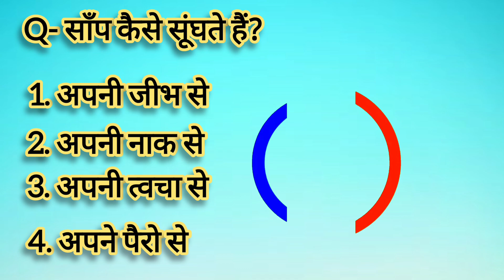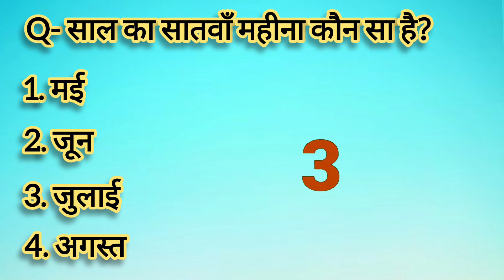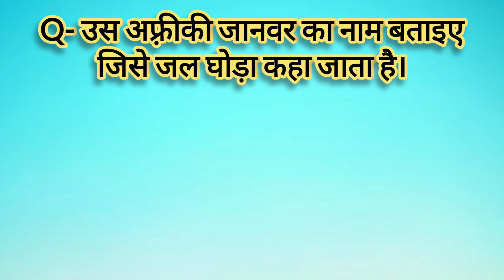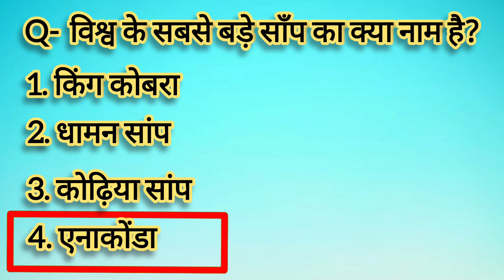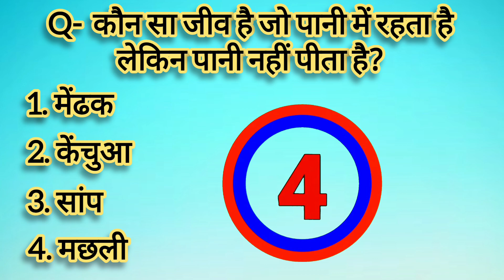आपके लिए एक शब्द में उत्तर जो पता होना चाहिए दोस्तों